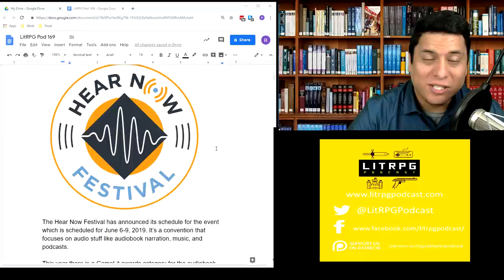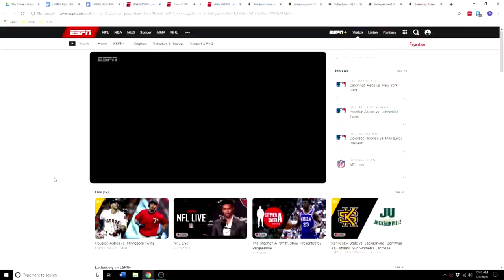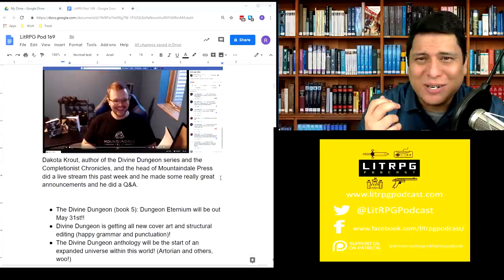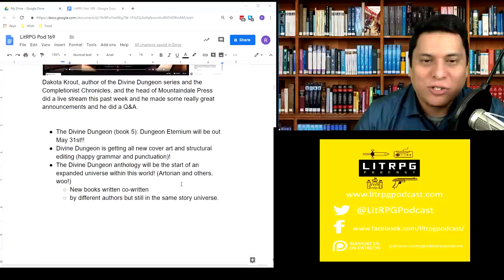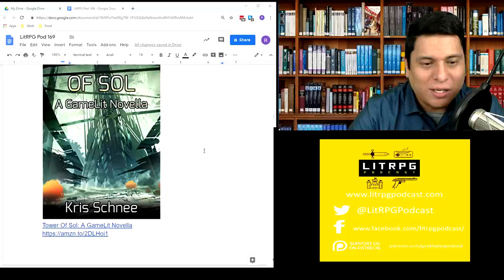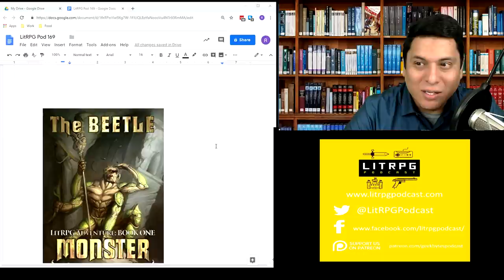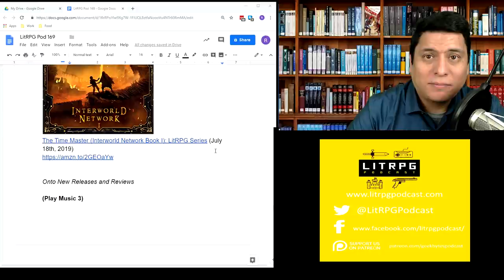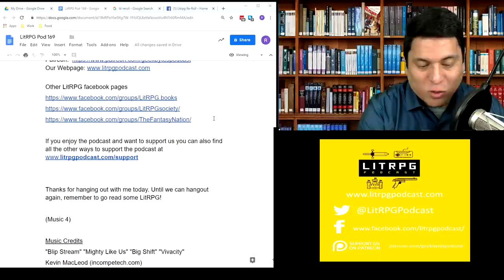LitRPG Podcast 169 - The Mountain Valley War, Earth Force, Harem Trash, Galactic Fist of Legend 4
Before we begin, I want to give special thanks to Chris for his/her support of the podcast.

New Releases and Reviews:

The Mountain Valley War - 2nd Dive Concludes (World Tree Online)  (14:15)
More of the stuff you love about the series: Action, adventure, training, and fun characters

Earth Force (Relict Legacy Book 1) (19:48)
Lighter LitRPG but good sci-fi alien tech exploration
Score: 7.4 out of 10

Harem Trash: A litRPG Satire (24:42)
Shorter story, skippable harem start but lots of good laughs

Galactic Fist of Legend 4: Life Werx  (28:49)
Little haremy at the beginning, but good fun parody and action-adventure. Now with a whole anime dream scene.

LitRPG News

The Hear Now Festival has announced its schedule for the event which is scheduled for June 6-9, 2019. It’s a convention that focuses on audio stuff like audiobook narration, music, and podcasts. There is a gamelit category for the awards and a GameLit/LitRPG panel moderated by me. Lots of LitRPG authors and narrators will be there too.

Anneliese did a commercial for M.A. Carlson’s novel The Curse of Hurlig Ridge: 1st Dive: World Tree Online and put it on ESPN. It's around 01:53:03 into the show:

Dakota Krout, author of the Divine Dungeon series and the Completionist Chronicles, and the head of Mountaindale Press did a live stream this past week and he made some really great announcements and he did a Q&A.

Out Now!

Limitless Lands Book 3: Retribution (A LitRPG Adventure)

Starbreak (Rise to Omniscience Book 2)

Breaking Rules - A LitRPG Adventure (New Game Minus Book 3)

ReDeath 1 - Raven: A Scifi LitRPG

The Kingdom Rises: A Dungeon Core Epic (Station Cores Book 4)

Tower Of Sol: A GameLit Novella

Spy: Reborn: A litRPG Adventure (Actor's Method Book 1)

Camelot Resurgent: An Arthurian LitRPG (Camelot LitRPG Book 4)

Macrocosm Book 1: Sanctum

The Final Trial: Level UP, Book 3

Path of the Necromancer, Book 1: A LootRPG Series

Galactic Badlands: A LitRPG Space Western

Black Flame in the Barren Steppe (Realm of Arkon, Book 8)

(Music 4)